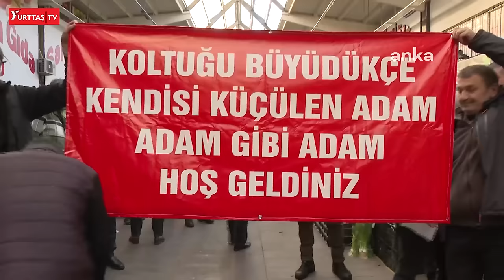Mansur Yavaş'a ziyaret ettiği pazarcılardan büyük ilgi! "Allah senden bin kere razı olsun!"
Ankara Büyükşehir Belediye (ABB) Başkanı ve CHP'nin adayı Mansur Yavaş, Ankara Büyükşehir Belediyesi Toptancı Hali'ni ziyaret etti. Esnaf ile bir araya gelen Yavaş, herkese ''hayırlı işler'' diledi.